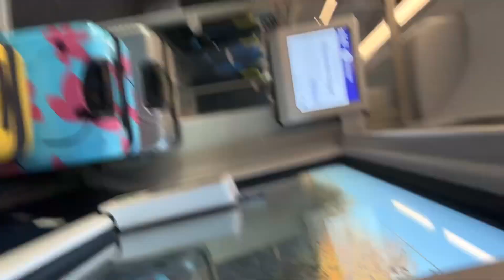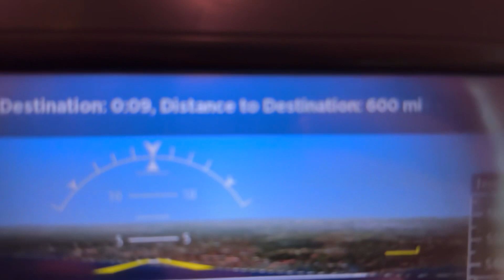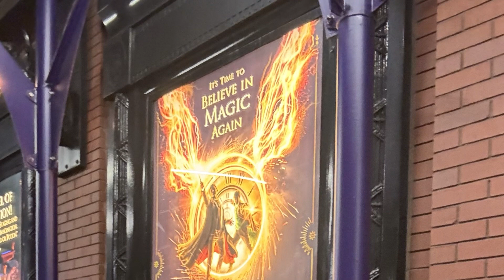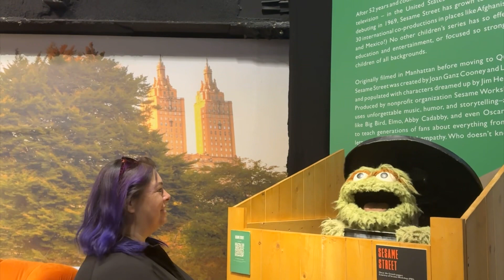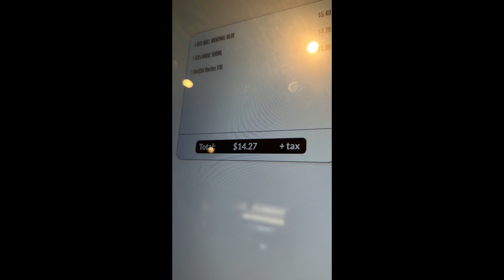4 Nights in New York City!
My son, Toby and I have been planning this trip since he was nine years old. We always said we were going to New York for his 21st and we darn well did!
We visit as many of the main tourist attractions as we can in three days and four nights in the city that doesn’t sleep!
We managed to check most of the major ones, including statue of liberty, Timesquare, Rockefeller, Plaza, Summit, One Vanderbilt ￼and Central Park!
We did over 25,000 steps every day which is good because we also ate our own bodyweight in junk food !
Keep an eye out for the next video where we followed this trip with seven days in Orlando!￼￼